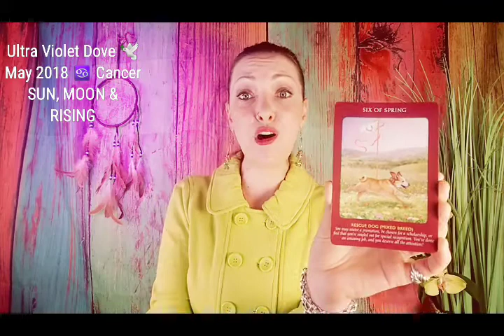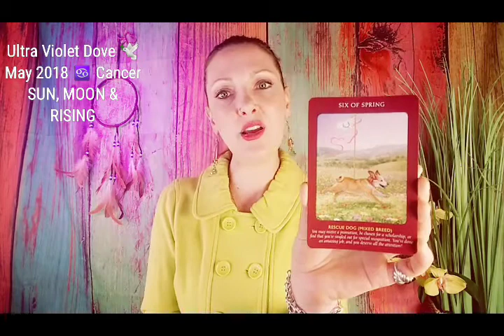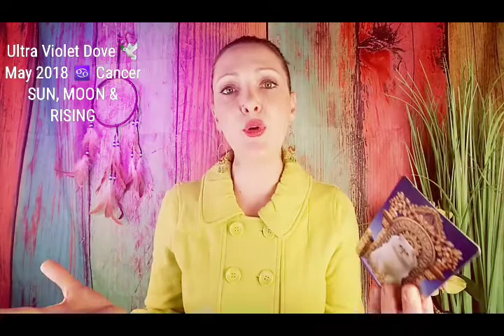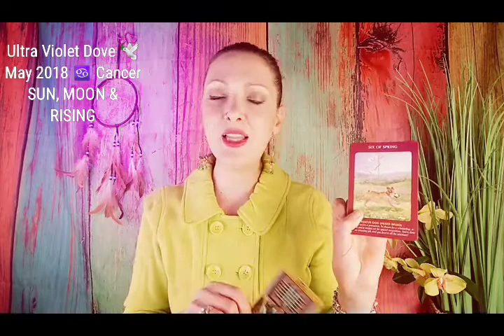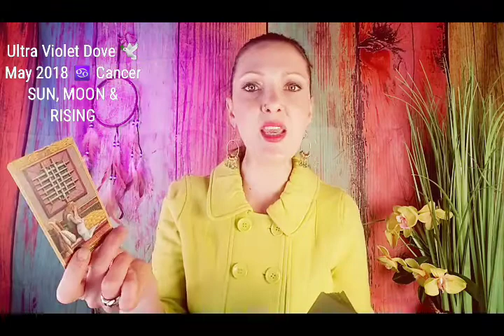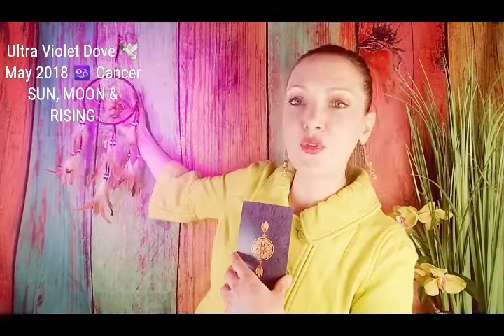Cancer ♋ May 2018 🌻 WAKING UP WITH YOUR BATTERIES FULLY CHARGED 🌻 MYSTIC TAROT ANGEL ORACLE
MAY 2018 ♋ CANCER    SUN,  MOON & RISING ASCENDANT

MONTHLY INTUITIVE PSYCHIC &  SPIRITUAL INSIGHT.
GENERAL, ENERGETIC GUIDANCE AND FOCUS.

Musical inspiration video links below;

FOR A DEEPER LOOK INTO MAY, CHECK OUT THE LINKS BELOW FOR YOUR SUN, MOON & RISING ASCENDANT READINGS

Thank you for joining me.  Blessings to you all.  I love you.  💞

ANIMAL TAROT - DOREEN VIRTUE & RAYLEIGH VALENTINE
THE WINGED ENCHANTMENT - LISA HUNT & LESLEY MORRISON